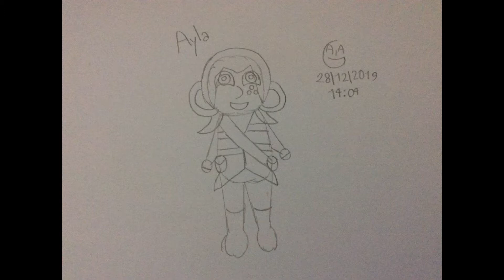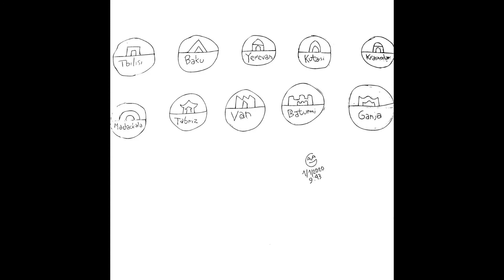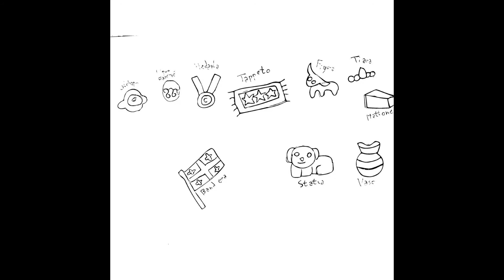Fiffi é gelosa di Elektra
La gelosia di Fiffi non conosce rivali!

Basata su una vecchia fanfiction dei personaggi di Saki.